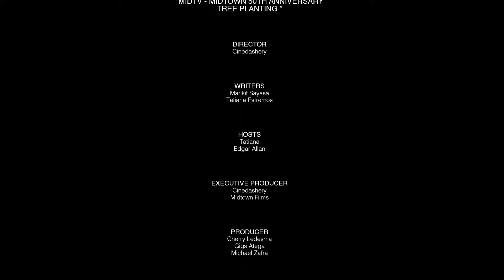MidTV - Midtown 50th Anniversary Tree Planting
He who plants a TREE plants a HOPE.
~Lucy Larcom

Watch MidTV featuring our 50th anniversary celebration treeplanting activity at the Malagos Watershed. 🌱🌱🌱